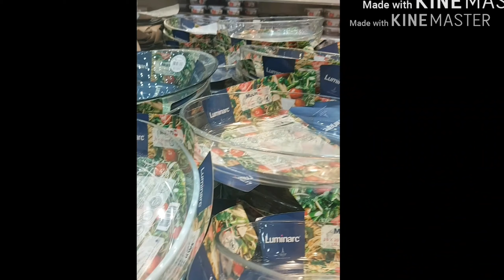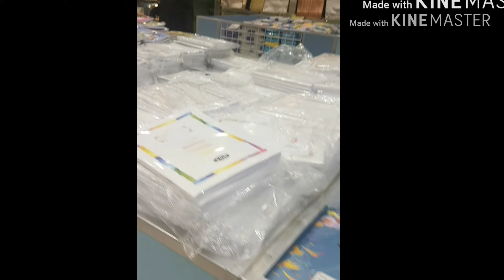5 riyal lahat ng klase, pampasalubong, pang regalo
Para s lahat ng kabayan  jan n gusto mag padala ng cargo para sa Mahal nila sa pinas dito na kayo namili  mura at magaganda Ang lahat ng items  nila.
Address. An Najah, Al Munsiyah, Riyadh 13253